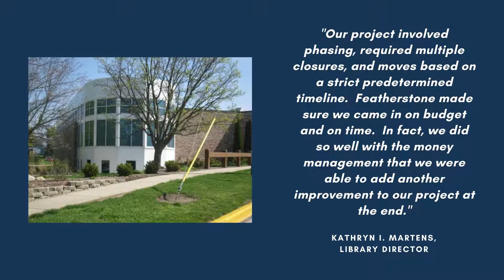Crystal Lake Public Library Renovation - Phase 1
An interior architectural renovation of the existing 40,000 sq. ft., two-story, public library.  Completed while maintaining normal public access.